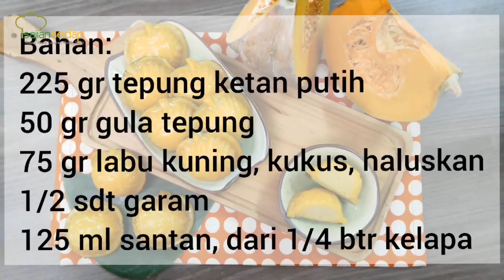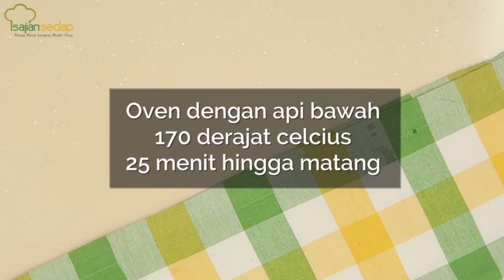5 Resep Kue Tradisional Warna Kuning Cantik Buat Arisan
5 Resep Kue Tradisional Warna Kuning Cantik Buat Arisan

00:01- Resep Bika Ambon Tanpa Oven
02:00- Resep Kue Ku Labu Kuning
04:50- Resep Semar Mendem
10:02- Resep Prol Tape
12:04- Resep Kue Lumpur Durian

Produser:
Penulis Naskah:
Peraga:
Fotografer: